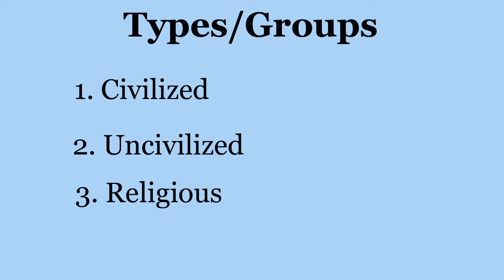E16 The UNTOLD story of the Protestant Reformation. "The Peasants War"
The UNTOLD story of the Protestant Reformation, the Peasants War.  What caused the Peasants to revolt in 1524?  What were the different groups involved?